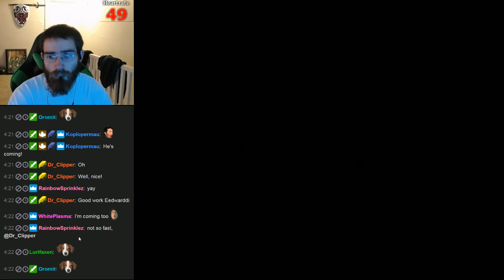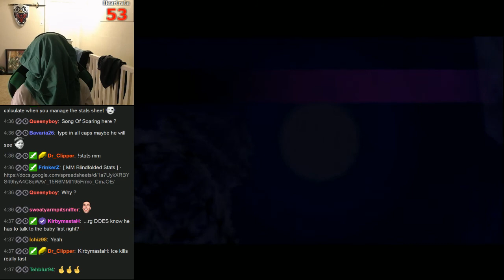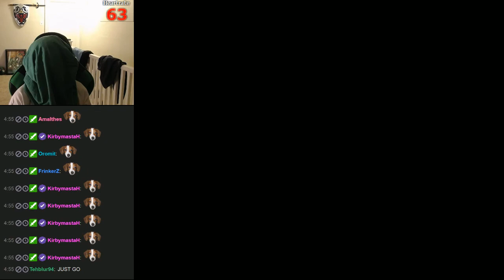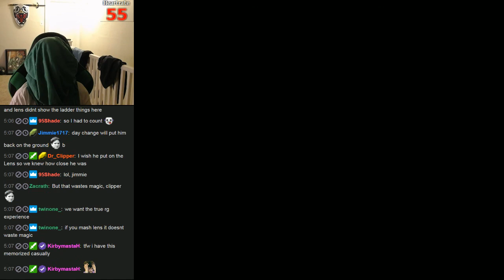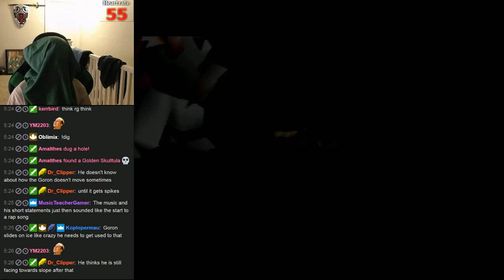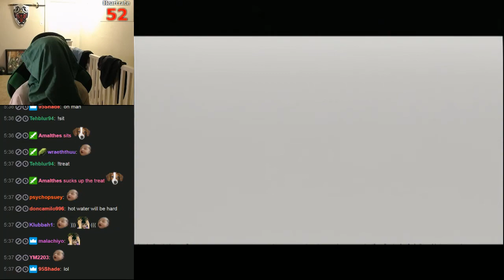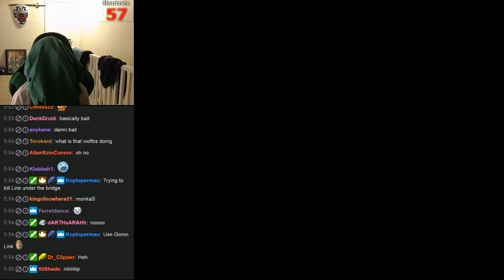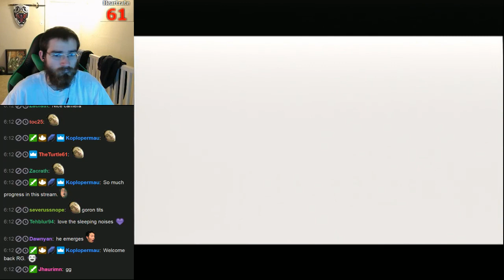Majora's Mask Blindfolded Challenge: Part 15 [11-29-17]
Goron Mask and lully